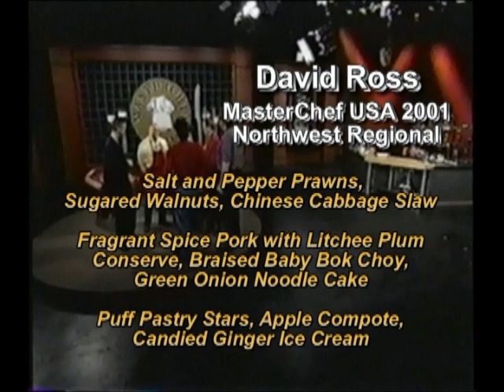Master Chef USA-PBS, 7-1-01.wmv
Cooking on PBS